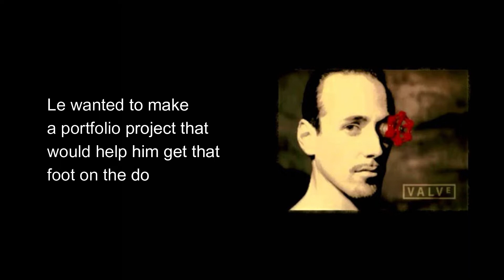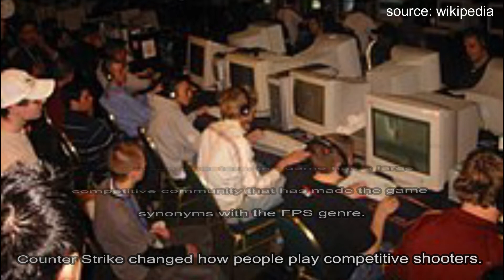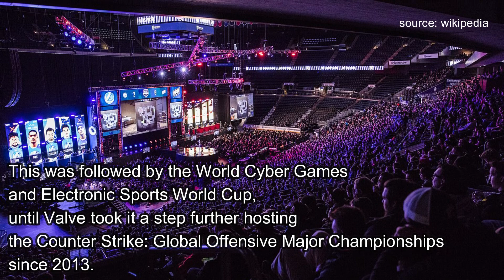Counter Strike | Changing Competitive Shooters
Created by Jess Cliffe,Minh Le and Richard Gray, Counter Strike is a multiplayer, first person shooter (FPS) game where two opposing teams compete in game mods to complete objectives.

Thank You to all the Original Sources for the photos and clips used.